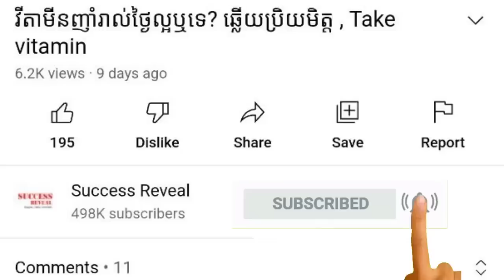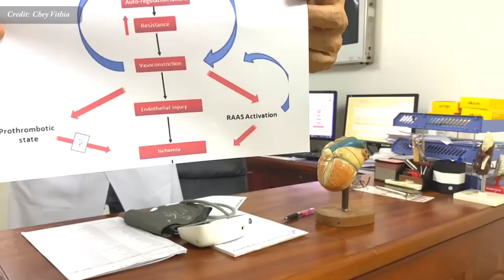ឡើងឈាមខ្ពស់. ២០/១១ ជីបចរ១១០ , Malignant hypertension, Dr.​ Chey Vithia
In this video we want to show you about ឡើងឈាមខ្ពស់. ២០/១១ ជីបចរ១១០ , Malignant hypertension, Dr.​ Chey Vithia, SUCCESS REVEAL

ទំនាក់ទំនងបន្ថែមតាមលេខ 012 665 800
ចូលរួមក្នុងក្រុមរបស់យើង:
✮✮✮✮✮ Enjoy!

✡ ABOUT US ✡
.: Why We create SUCCESS REVEAL channel :.
1. To inspire, Motivate, create new entrepreneur
2. Share Business knowledge, Entrepreneurship, Success
3. Free Business Education Online